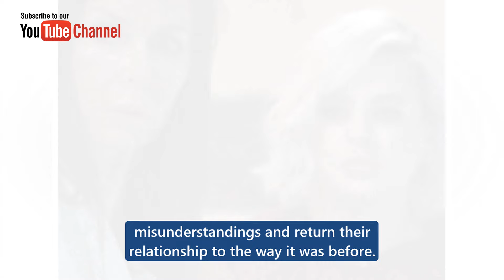Jason was shot - Sonny was arrested on suspicion of being the murderer ABC General Hospital Spoilers